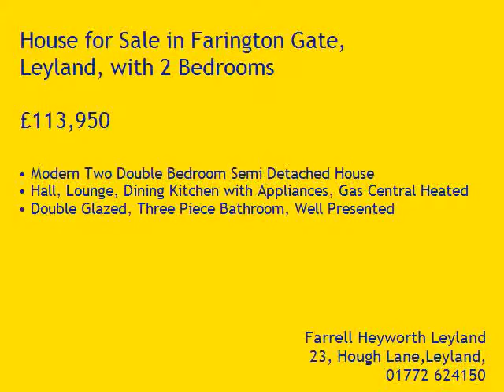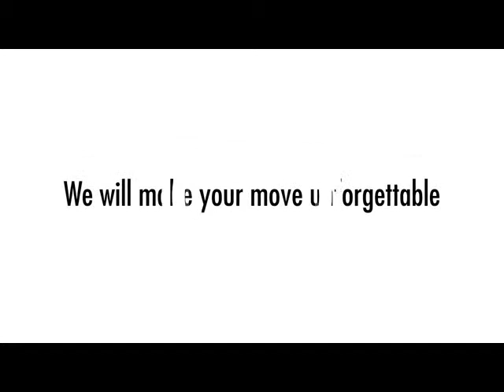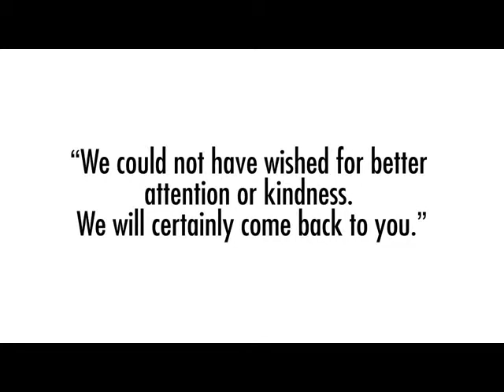Property Tour Farington Gate, PR25 3NF (72366)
Modern Two Double Bedroom Semi Detached House
Hall, Lounge, Dining Kitchen with Appliances, Gas Central Heated
Double Glazed, Three Piece Bathroom, Well Presented